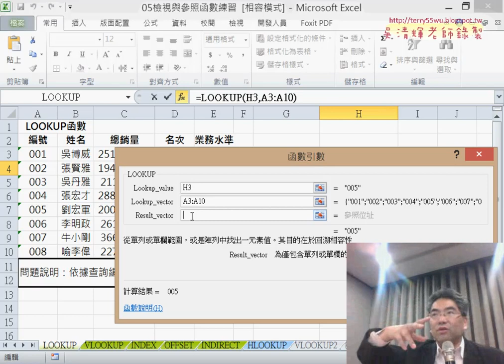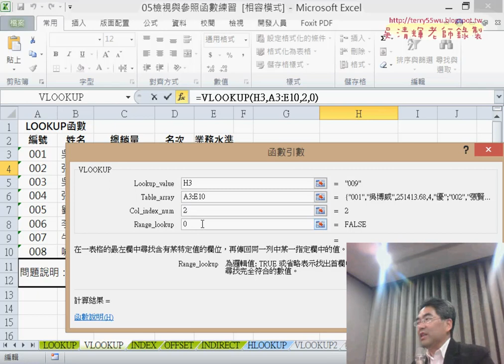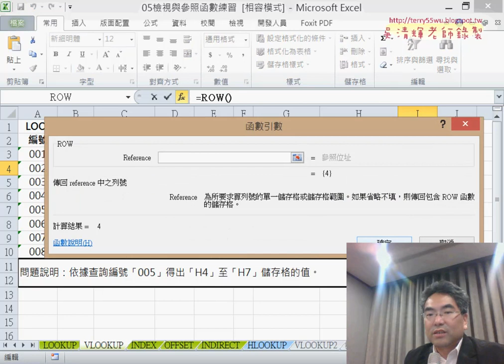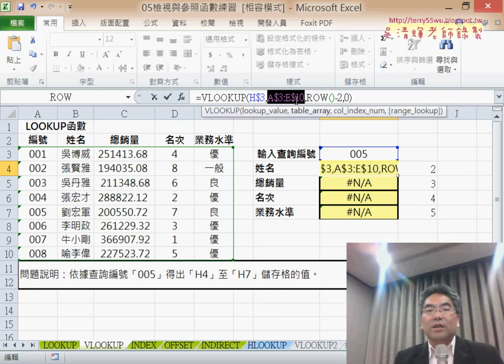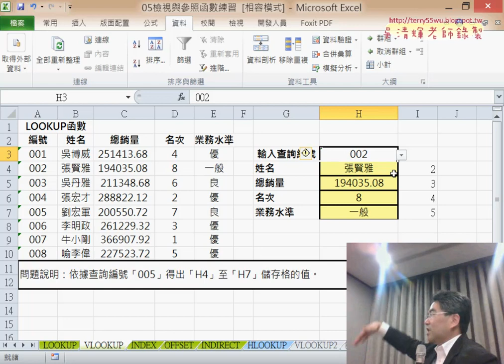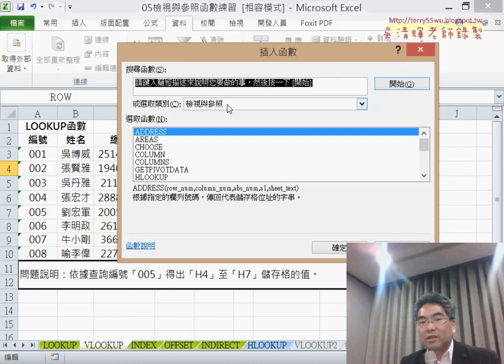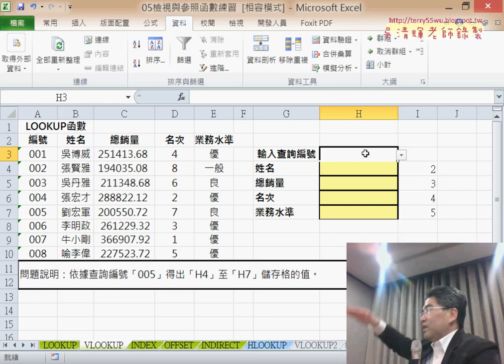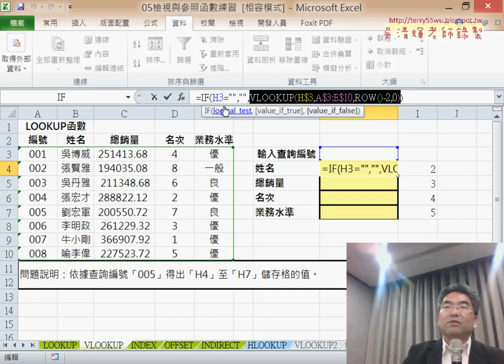20 VLOOKUP與ROW函數與下拉清單